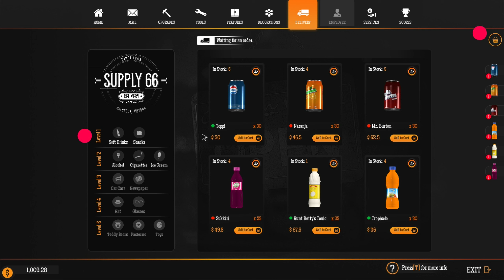I Restore My Warehouse || Gas Station Simulator Gameplay In Hindi || Part:-02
Soo. hellooo. guys😃
To guys aaj hum log ek new games ki series start kar rhe hai jiska naam hai gas station simulator. ye wahi game hai jisko main ek saal pehle kuch reason k karan chor dia tha. but humlog fir ig gameplay ko leke wapas aa chuke hai kuch new updates k sath. jisme kafi maza aane wala hai.
To is series ko aaplog jarur support kijiyega.

Thanks ❤️

Hydroneer All Parts😃